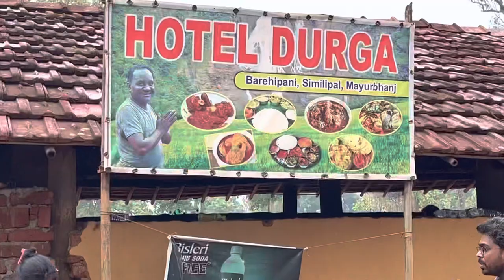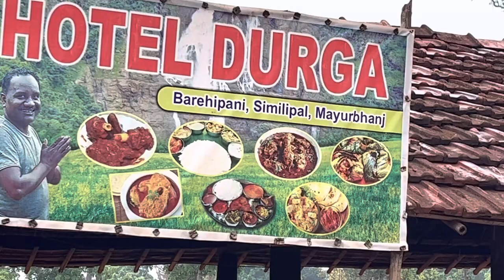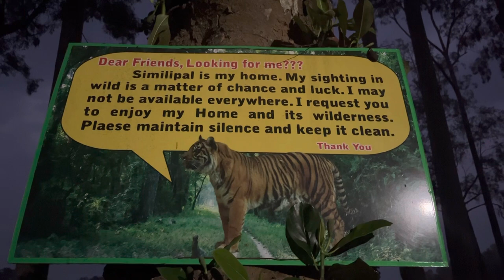ଆସ ବୁଲି ଯିବା ଶିମିଳିପାଳ!!ବାଘ ର ଭୟ!!jungle ରେ ହରିଣ ମାନଙ୍କୁ ଦେଖିକି ଖୁସି ଲାଗିଲା!!ରାତି ରେ jungle ର ଦୃଶ୍ୟ